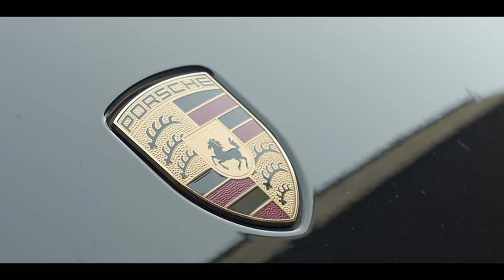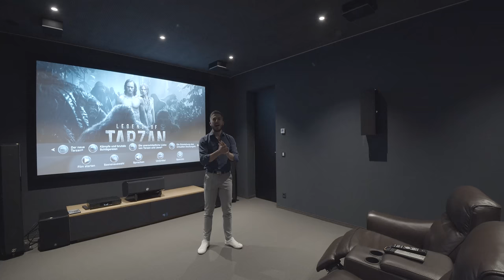Haustour: Luxusvilla mit Pool in Steyr €4.700.000,00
Herzlich willkommen zu einer neuen Folge "ZU GAST by KASTL Media"!
Wir haben für euch Mallorca in Oberösterreich gefunden! 😉
Heute zeigen wir euch eine modern, mediterrane Luxusvilla in traumhafter Panoramalage in Steyr, Oberösterreich, die von KITZIMMO aus Kitzbühel zur Vermarktung steht.
Auch in dieser Folge wieder mit einem passenden Folgenfahrzeug, ein Porsche Taycan 4s, der von unserem Kooperationspartner Porsche Linz Leonding zur Verfügung gestellt worden ist.

Bei Fragen, Anregungen oder Feedback - einfach rein damit in die Kommentare. Wir werden keinen unbeantwortet lassen!
Wir wünschen euch viel Spaß beim Schauen und bis zum nächsten Freitag! :)
Euer KASTL Media Team.

►Kontakt zum Immobilienmakler:
KITZIMMO Real Estate OG
Auch auf Instagram: @kitzimmo

►Unser Equipment bei dieser Folge
Deswegen wackelt nichts
Unsere Lieblingsdrohne
Mikrofon im Video
Voice Over

►Letzte Folge verpasst?

Auch auf Instagram: @porschelinzleonding

▬▬Inhalt▬▬▬▬▬▬▬▬▬▬▬▬▬▬
  0:00 Porsche Taycan 4s
  0:30 Begrüßung
  1:17 Daten & Fakten
  1:49 Außenbereich
  2:21 Garage
  3:00 Eingangsbereich
  3:39 Bauernstube
  4:17 Masterbedroom
  5:54 Heimkino
  7:06 1.OG Gästeschlafzimmer
  8:42 Flur
  9:16 Wohnessbereich
12:36 Außenbereich
13:43 Wellnessbereich, Badezimmer, Masterbedroom
14:52 2.OG Sonnenterrasse
15:23 3.OG Dachterrasse
15:35 Verabschiedung (Abonnieren nicht vergessen ;)